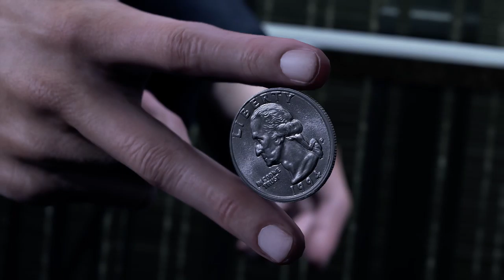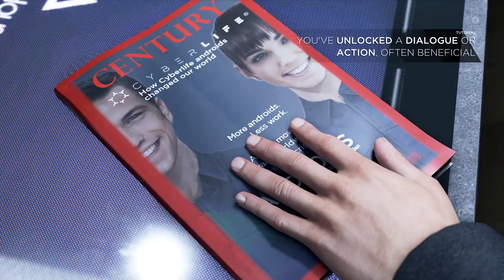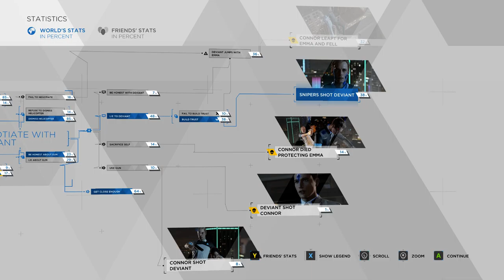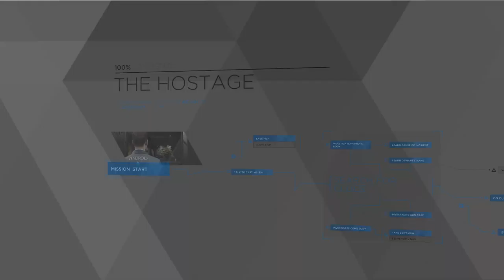is this what Detroit looks like?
woah bro look it's connor. haha

Ultra but the resolution scale is 1.25... sad :(